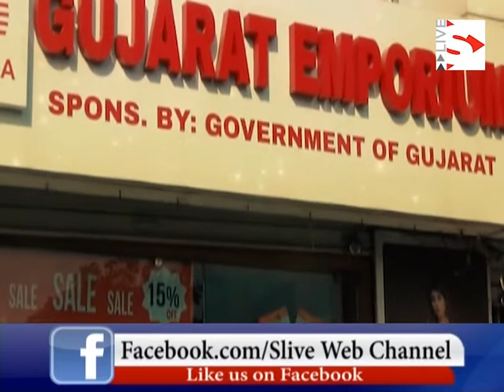Ramilaben Gamit awarded Padma Shri for working for the welfare of tribal women and youth